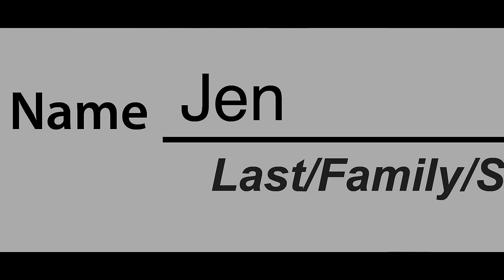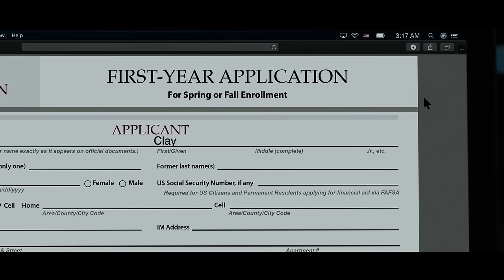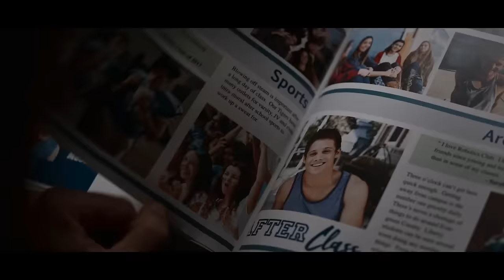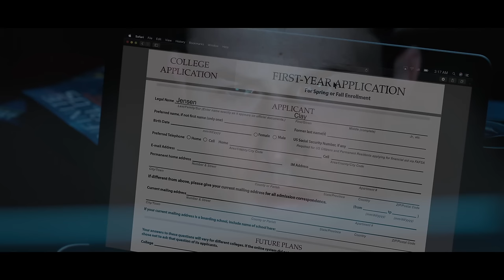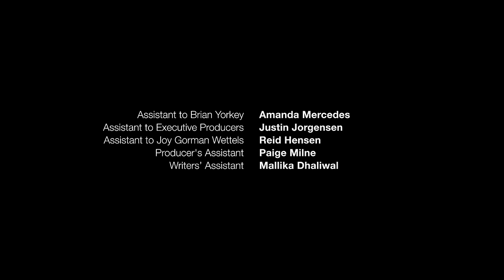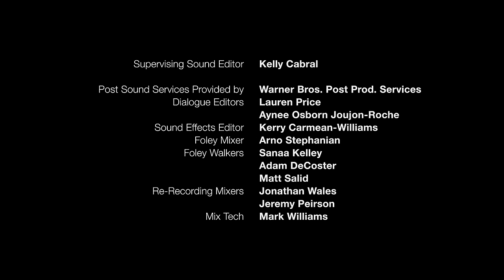Adum & Pals: 13 Reasons Why Season 4 (Part 2)